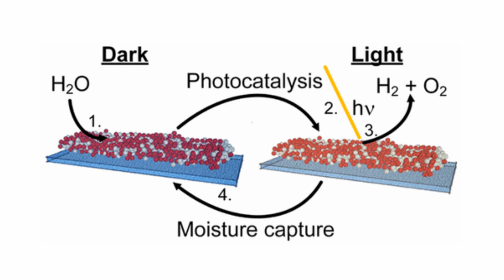And Now the Good News #246: Charge-While-You-Drive Electric Cars!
“Satellite Calls Earth on the Quantum Line”

“Wireless charging of moving electric vehicles overcomes major hurdle in new Stanford research”

Thanks!